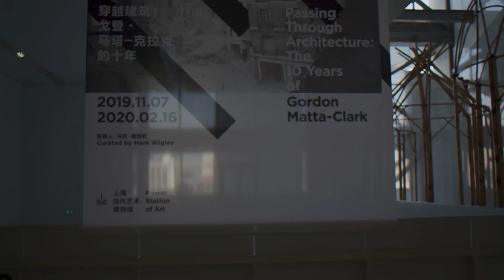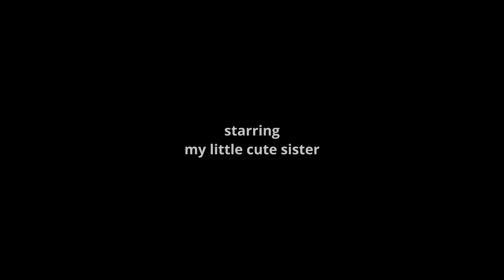Vlog#01 Shanghai Power Station of Art/Seafood noodle/HEYTEA/Wagas - Canon EOS M Magic Lantern RAW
EOS M + magic lantern
ef-s 24/2.8 stm
zhiyun weebill lab
eos m raw workflows: mlv - cdng - h264